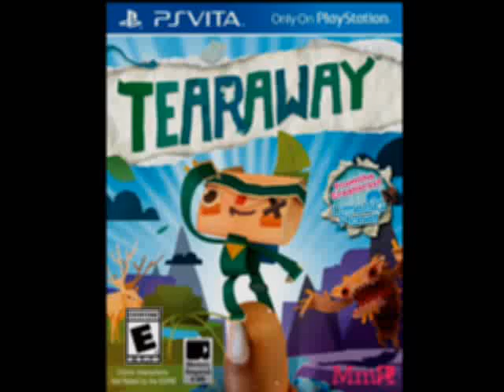Fave VGM #1225: "Gibbet Hill, Pilgrimage" ~ Brian D'Oliveira, Kenneth Young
I was planning on posting a pick from Super Mario Galaxy for #1225; however, something happened today that I just had to post this song instead.

When Tearaway was initially announced for the Vita, I thought that it looked cool but then I forgot about it. I didn't have a Vita at the time and I still don't. Anyways, I haven't watched many videos on it even though I wouldn't be able to play it. So I never heard any of its soundtrack before today.

Since today was my day off from work, I eventually found myself at Best Buy looking at the video games. Then all of the sudden this song started blaring from the monitors above a nearby service counter and I just froze there with a dumb look on my face. "Oh my god. What is that enchanting song?", I thought. I immediately moved closer to the counter so I could see what the hell was playing on the monitors and it was this game, Tearaway! I knew about the game's papercraft visuals and gameplay gimmicks of using the player to physically manipulate the game world but I was floored by the music. It has this mystifying, almost gaelic, quality to it that I am always a sucker for.

Long story short, this innovative game with its lovely soundtrack is THE reason for me to finally get a Vita! I've found and listened to a lot of its soundtrack and I would love to experience the soundtrack in-game as I explore the gorgeous papercraft world.